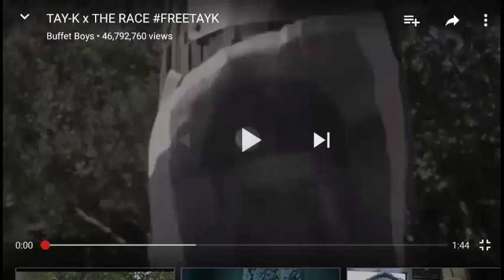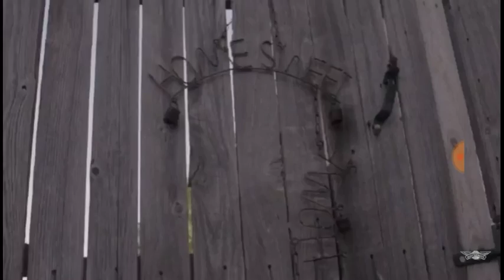Tayk x the race free tayk